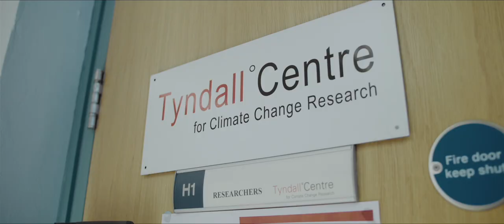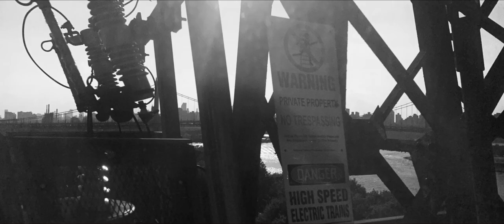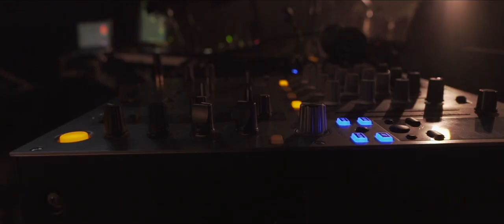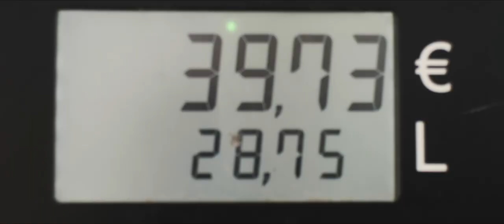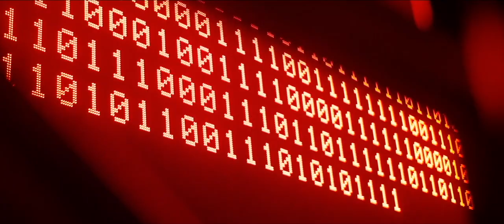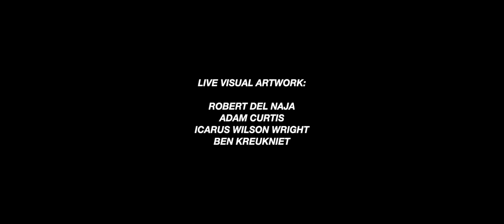Massive Attack, Tyndall Centre for Climate Change, and the decarbonisation of live music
In 2019, multi award-winning UK band Massive Attack found themselves in a quandary. Having written and recorded a song about global warming as early as 1991; experimented with various carbon offset schemes, and even toured the US via rail during their Mezzanine XXI tour, the Bristol collective considered an end to touring completely in the face of the climate emergency.

Instead, they took a decision to make a wider, more profound contribution to decarbonisation efforts.

The band commissioned the renowned Tyndall Centre for Climate Change Research – a specialist body that brings together scientists, engineers, economists, and social scientists (across four UK universities) to accelerate society’s transition to a sustainable low carbon future  – to produce a roadmap for live music, setting out emissions reductions that would make the sector compatible with Paris/1.5 degree targets.

That work was completed and published during summer 2021, generating serious interest, debate and engagement. The report is clear, direct, and highly transferable. It deals with high visibility issues such as outdoor diesel power and the use of private aviation across the sector and offers targets and resolutions in all areas of GHG emissions generation, including energy use at indoor and outdoor shows, the surface travel of artists and equipment and, quite crucially, the field of scope 3 emissions such as audience travel - which create an enormous amount of all emissions associated with major live music events.

In addition to the specific areas to be tackled, the roadmap offers cultural direction to all identities within the live music world – artists, managers, agents, promoters, and festival owners – if these incredibly popular events are to play their part achieving zero carbon status, stating that: “Super low carbon needs to be baked into every decision – routing, venues, transport modes, set, audio and visual design, staffing, and promotion.” The roadmap is not prescriptive but rather offers a sense of the scale and urgency of emissions reductions that are both possible and required with the aim of acting as a catalyst for the creativity of the sector to be unleashed to meet this significant challenge.

Tyndall analysts also issued a warning in relation to the widespread use of carbon offset schemes across the live music industry, stating that these measures should be seen as a last resort and “only done where further reductions in emissions are not possible.”

As the music world absorbs and responds to the positive challenge of the decarbonisation roadmap, Massive Attack are not only introducing innovative technological partners and planning methods into their 2022 tour; they have also become the first artists globally to commit their touring company to the Race to Zero programme, making plain and transparent their commitment to zero carbon operations.

The UNFCCC Climate Champions call on other music artists, touring companies, promoters, agencies, venues and practitioners to join the Race to Zero, via one of the official partner initiatives or, for organisations under 500 employees, via the SME Climate Hub
They have issued an exclusive short film about the roadmap.